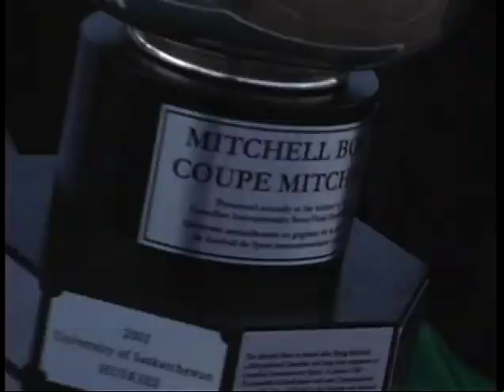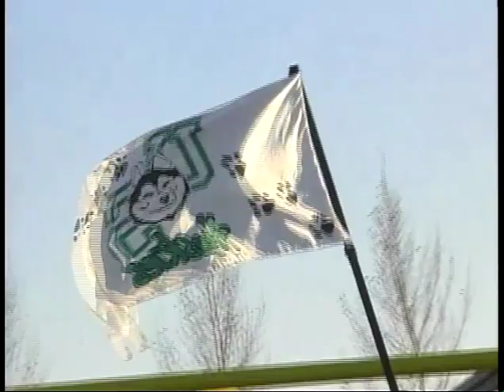Saskatchewan Huskies vs Saint Mary’s Huskies - 2004 Mitchell Bowl, highlights, crowd & celebration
Found this info on the Huskies website.

SASKATOON (CIS) – Canada West MVP Steve Bilan threw four touchdown passes in his first playoff game of the season to lead the Saskatchewan Huskies to a 31-16 win over the Saint Mary’s Huskies in the Mitchell Bowl game.

The Green Huskies (9-2) advance to the 2004 Desjardins Vanier Cup where they will meet the defending champion Laval Rouge et Or (10-1), next Saturday at 1 p.m. at Ivor Wynne Stadium in Hamilton (live TSN & RDS). The two teams have met once in history, Laval claiming a 27-21 decision in the 1999 Churchill Bowl in Quebec City on its way to its first national title.

The three-time Vanier Cup champion Huskies advance to the CIS final for the first time since 2002, when they lost 33-21 to Saint Mary’s. Saskatchewan last captured the Vanier Cup in 1998, defeating Concordia 24-17.

Bilan, back from a two-week absence due to an injury, completed 20 of 34 passes for 254 yards and one interception. Jeff Piercy caught five passes for 59 yards and two majors, while Chad Nunweiler led the rushing attack with 165 yards on 26 carries.

With Saskatchewan leading 17-13 after three quarters, Rodrigo Davalos brought Saint Mary’s back to within one point booting a 16-yard field goal, his third of the afternoon, 1:40 into the final frame.

Bilan found Jeff Piercy in the end zone from 12 yards out five minutes later to put the score at 24-16, and sealed the victory with a 13-yard TD toss to Grame Bell with 4:01 left in the contest.

Bilan’s first two passing majors went to Piercy, a seven-yard throw which opened the scoring 4:25 into the game, and to Jeff Schieman late in the third quarter.

For Saint Mary’s, Atlantic conference MVP Steve Panella was 10-of-20 for 211 yards, one touchdown and two interceptions. He reached Olaf Tomiuk in the end zone from five yards out with 18 seconds left in the first half to tie the game at 10-10 going into the locker room.

Les Mullings led the rushing attack for the 2003 Vanier Cup finalists with 69 yards on 14 carries. After rushng for 301 yards and two touchdowns a week ago in the Jewett Trophy final, Al Giacalone was held to 33 yards on nine carries.